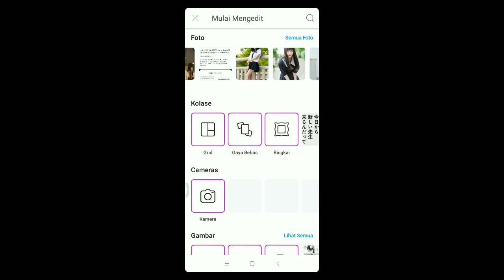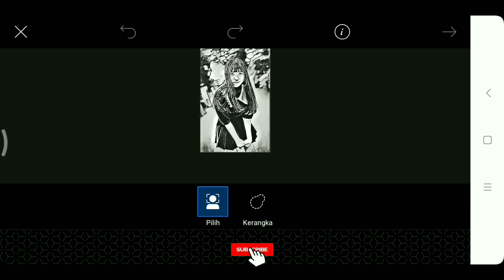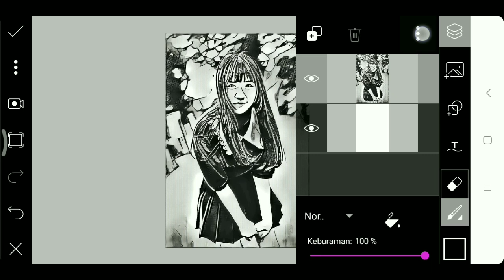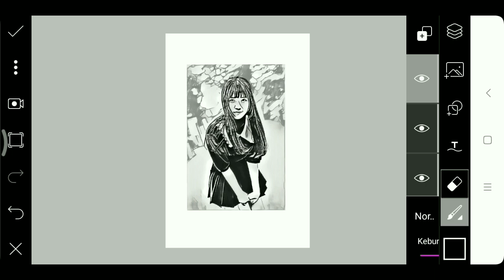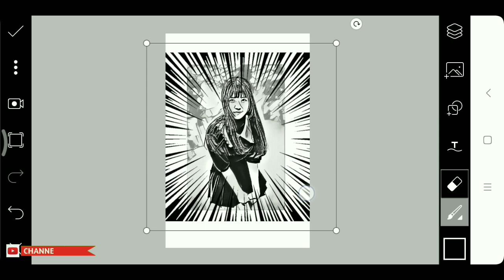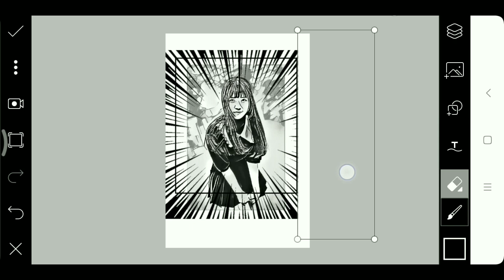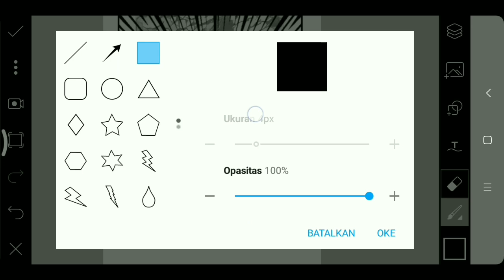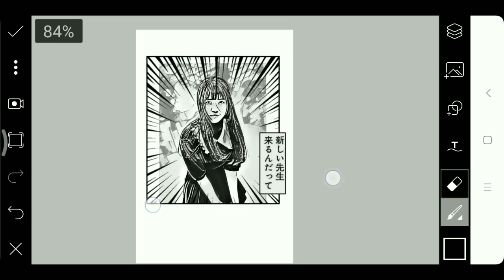Picsart tutorial | how to edit photos into comics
New video.

Picsart tutorial comic
Tutorial editing
PicsArt editing
Picsart tutorial
Picsart edit Photo
Picsart editing tutorial
Picsart editing splatter
Picsart editing splash
Picsart editing draw art
Picsart latter Portrait
Aplikasi yg dipaki

Apk : Picsart

Silahkan download apk di bawah👇🏻
Biar paham tonton videonya sampe selesai.
"UPLOAD VIDEO SETIAP HARI"

"DAN AKTIFKAN NOTIFIKASINYA"

Mari berteman :
Request disini👇🏻

gabung di grup saya
tinggal klik link di bawah ini